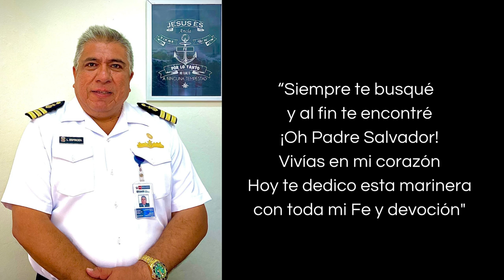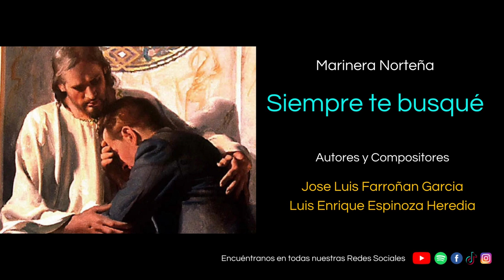Marinera Siempre te busqué - Los Sicanes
Intérprete: Los Sicanes
Autor: Jose Luis Farroñan Garcia (Sican)
Co-Autor: Luis Enrique Espinoza Heredia.
Compositor: Jose Luis Farroñan Garcia (Sican)

Productor General: Jose Luis Farroñan Garcia (Sican)
Dirección Musical: Cesar Chima